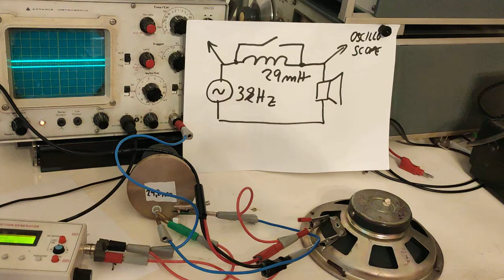LR speaker crossover